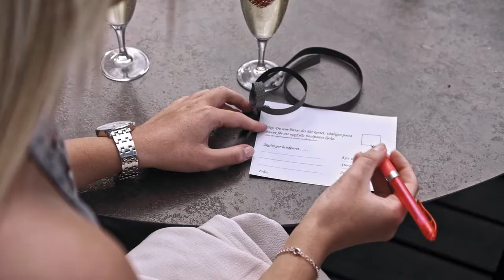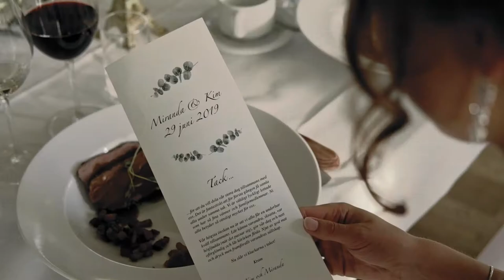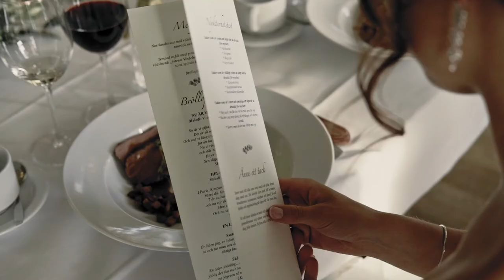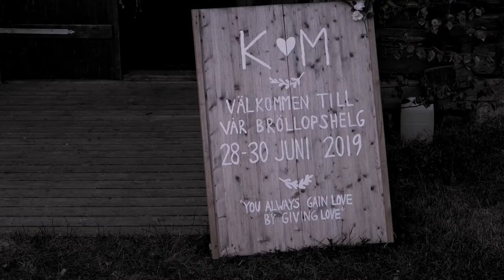Miranda & Kim - 29.06.19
This day was so magical. Thank you Miranda and Kim for inviting me to film your wedding.

This is my first ever wedding film. Hope you like it and that it awakens some emotions within you.

Love,
Sofia ♥

Just Jump by Ian Post

Land Called Fantasy by Ziv Moran